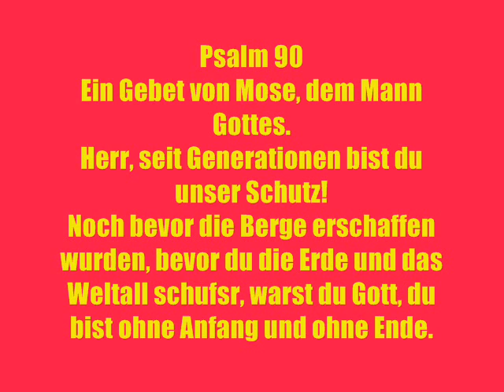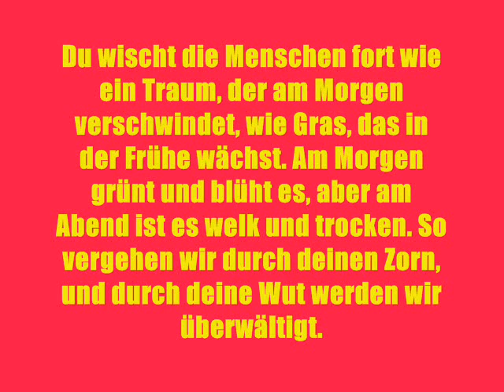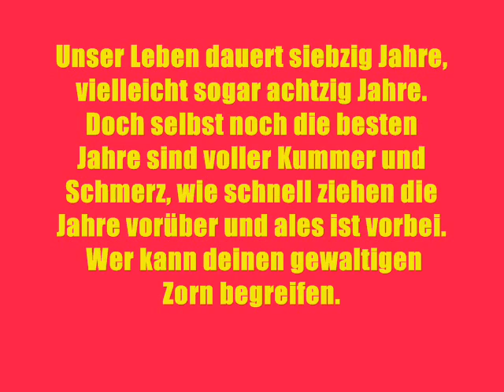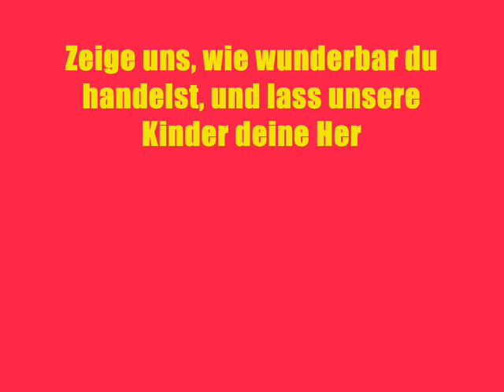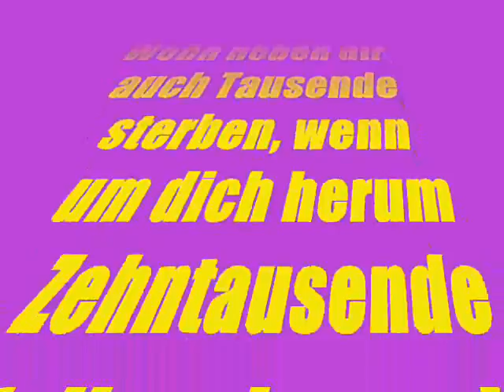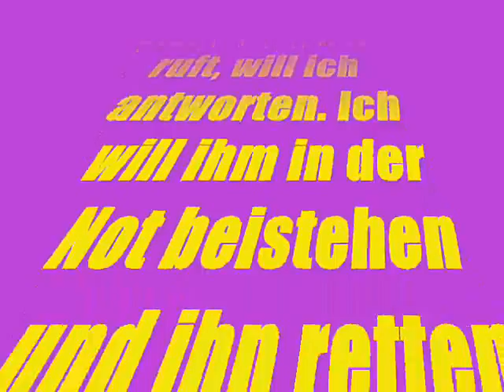Die Psalmen 90 und 91